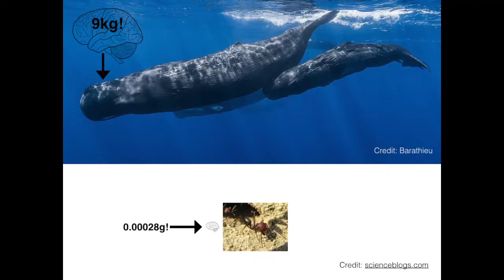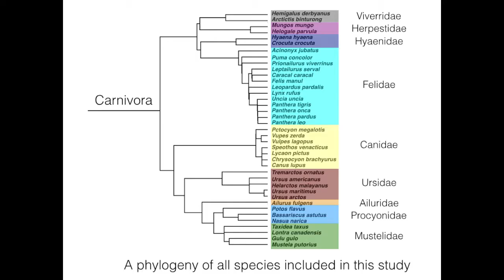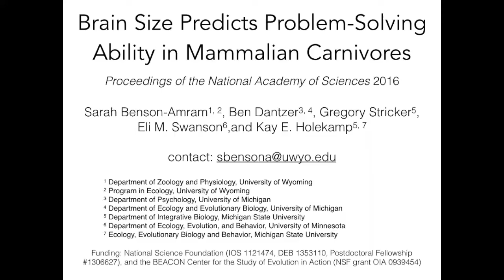Brain Size Predicts Problem-Solving Ability in Mammalian Carnivores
This is a video summary of a scientific paper published in the Proceedings of the National Academy of Sciences. The pdf of the paper can be found at the PNAS website.